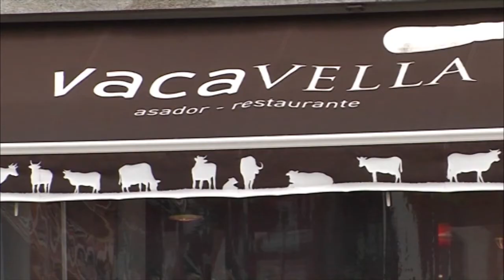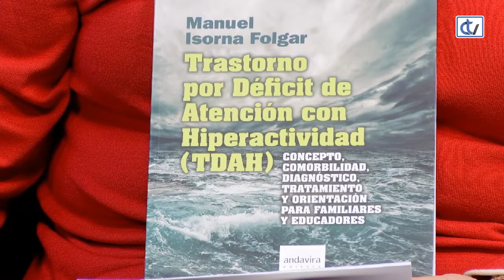Escola de pais: Tratamiento e intervención en el TDAH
Las pautas para tratar el Trastorno por Déficit de Atención e Hiperactividad es el tema de la tertulia en la que participan Manuel Isorna, psicólogo y profesor de la Uvigo; Concha Lavid, directora de Aprenderaeducar.org Galicia, y Enrique Vázquez, neuropsicólogo.